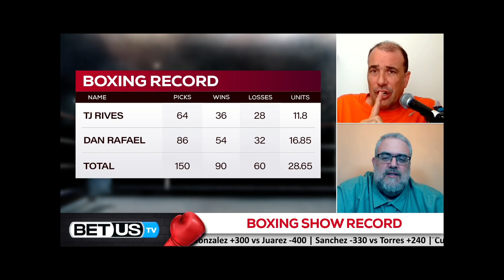Luis Nery vs David Carmona | Boxing Expert Predictions & Fight Analysis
Luis Nery vs David Carmona Boxing fight predictions for Oct. 1, 2022.

Featherweights meet in Tijuana on Saturday as Luis Nery battles journeyman David Carmona in the squared circle. Nery was scheduled to fight Jesus Ruiz but he was removed from the card. Enter Carmona, a veteran with a 22-10-5 mark and 9 KOs. Carmona has lost his last two fights. Nery (32-1, 24 KOs) will be making his second appearance in the ring in 2022. He lost his last bout to Brandon Figueroa in May. This is the first hometown fight for Nery in almost four years.

Our betting experts preview the fight between Luis Nery vs David Carmona. They'll go over the latest boxing betting trends, best value boxing odds available, and share their boxing expert predictions.

Connect with our betting experts on Twitter:
Dan Rafael  @DanRafael1